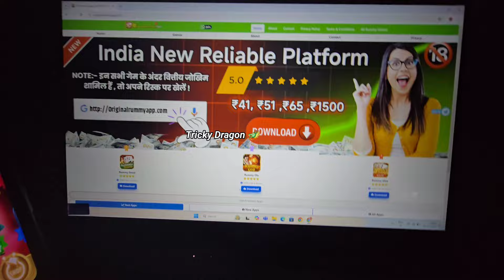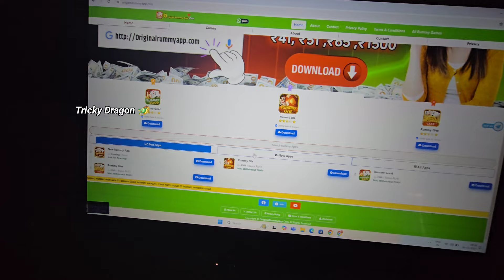Dragon Vs Tiger Loss 1 Lakh Recover Kaise Kiya ?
💸Aaj Ke iss Video Mai mathe Trick Even Odd Algorithm Lagake  15k win kiya or puri Mozzz ho gye Zindagi ke 🤔 🤯💯

                 (FOR BEINGNER)
👉    Dhire dhire khelna hai Dost 💬 10/60/30/70/10 karke (means - kam jyada karke khelna hai)💡150 se उपर nahi जाना